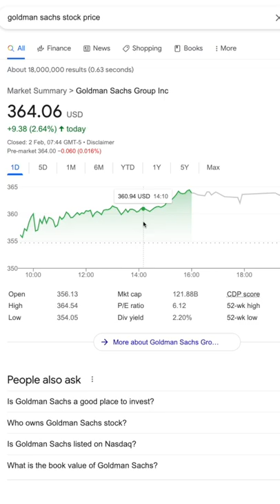Goldman Sachs’ CEOs $35m Payday...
David Solomon, Goldman Sachs CEO, 2021 compensation/pay breakdown.

ABOUT ME:
Hey! I'm Afzal Hussein. I make videos on banking and finance, careers, productivity and lifestyle. I'm also building Simpley (a marketplace for career advice), and I teach on Skillshare. Before all of this I started my career working at an investment bank called Goldman Sachs. Hit the various links above to find out more about me. Thanks for passing by!